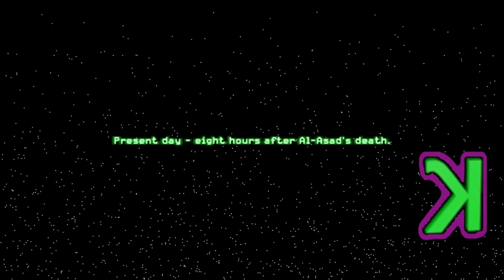" ƘƛƬӇƳ ƦƛƖƝ ᑎᗩᗰᕮ ƤԼƛƳƧ " { Kathy Rain Name }: Call Of Duty 4 Modern Warfare Pc Part #19. Story Mode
GOOGLE  PLUS+

Coordinated Assault and Support - Delivering the most visceral action thriller ever, the title covers modern battle from the soldier to the satellite, where the need for air support is critical to success. The adrenaline rush deployment enlists gamers to fast-rope from tactical helicopters, ride in an armada of attack choppers, utilize jets to remove enemy strongholds and even engage hostiles from thousands of feet above the ground inside a state of the art aerial gunship.

Cinematic Quality Graphics and Sound - Featuring stunning next-generation graphics, players will be drawn into the cinematic intensity of Call of Duty 4: Modern Warfare. Amazing special effects, including realistic depth of field, rim-lighting, character self-shadowing, texture streaming as well as physics-enabled effects will enlist players into the most photo-realistic gaming experience. Combine the lifelike graphics and the realistic battle chatter with the Call of Duty award-winning sound design and players will face battle as they have never before.

Unparalleled Depth to Multiplayer - Multiplayer builds from the success of Call of Duty 2 delivering a persistent online experience for greater community interaction. Featuring create-a-class options allowing players to customize gear that is best suited for play, to experience points enabling unlockables and perks, all the way to matchmaking and leaderboards for the latest in tracking, Call of Duty 4: Modern Warfare's multiplayer is set to deliver easily accessible and addictive online play for all.

 Call Of Duty 4 Modern Warfare Game!
File Size:2.5GB
System Requirements!
Windows Xp,7,Vista,8
Cpu: Intel Pentium 4, 2.4 GHz
Video Memory: 128 MB 3D
HDD: 6 GB
Ram: 512MB